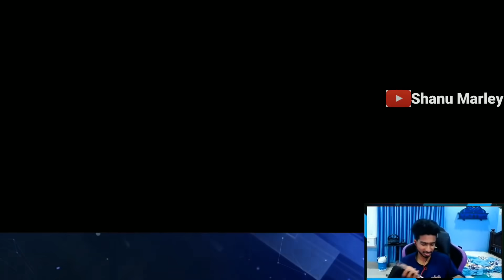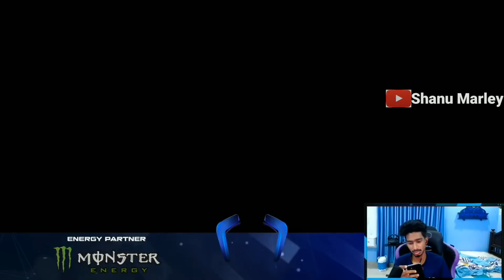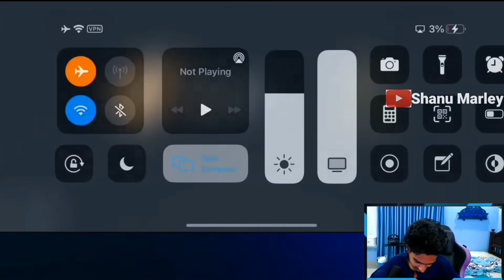Kaztro-Kichu ഒരുമിച്ച് കളിച്ചപ്പോൾ😂kichu-വന്നാൽ പിന്നെ Kali വേറെ Level😂ചിരിച്ച് ഒരു വഴി ആയ്😂🔥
This video is only made for entertainment and all thos content are taken from KAZTRO GAMING live stream.
And all Copyright by him.